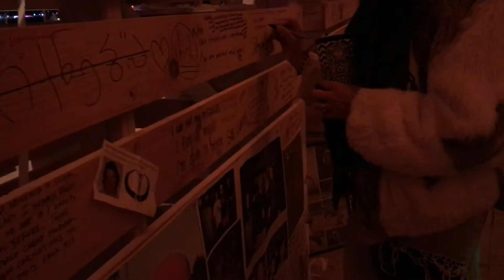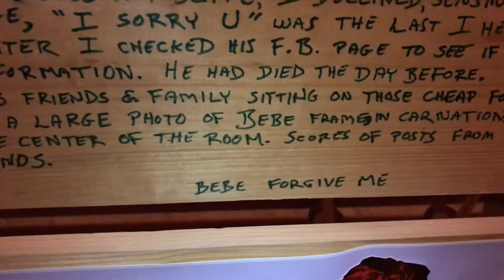Burning Man Temple 2019, Bebe from Thailand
Reading something written on the temple wall, a memorial paen to a lost lover.